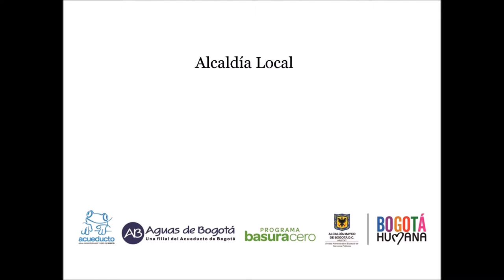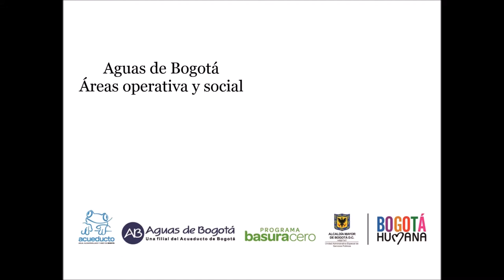Rafael Uribe 09 de abril